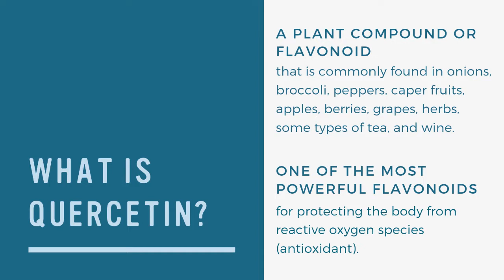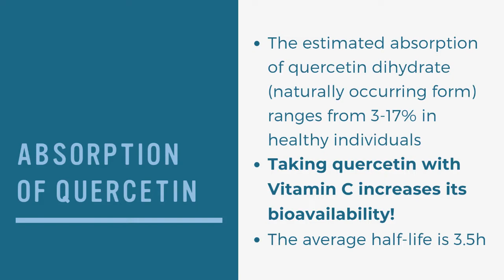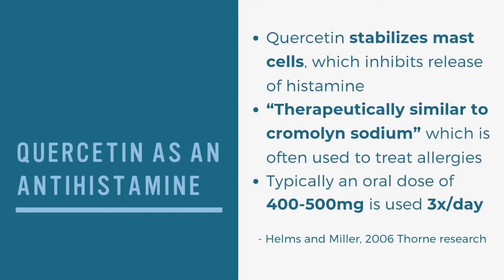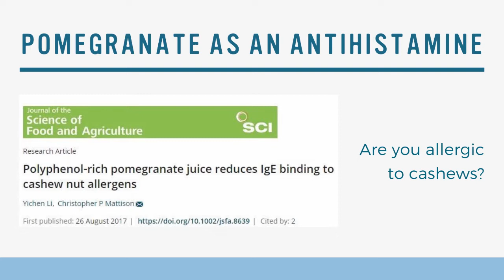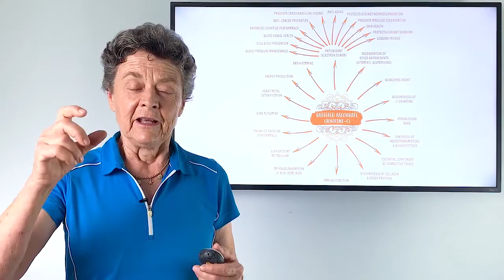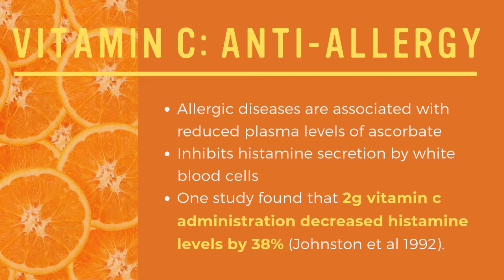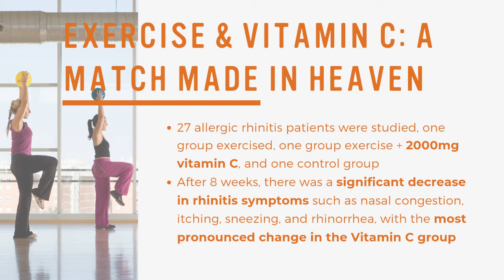Antihistamine Effects of Quercetin & Vitamin C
Dr. Susan Brown, director of Alkaline for Life & the Center for Better Bones, medical anthropologist, clinical nutritionist, author of "Better Bones, Better Body" and your pH and bone health expert, talks about the antihistamine effects of this new plant-based Quercetin & pomegranate antioxidant complex (superior form of Quercetin!) in combination with Alkalini-C  Quercetin & Vitamin C is a dynamic duo for fighting allergies.